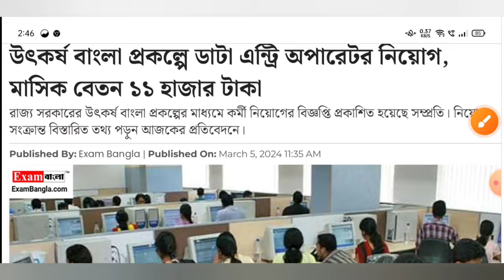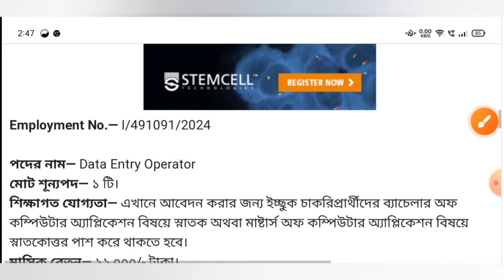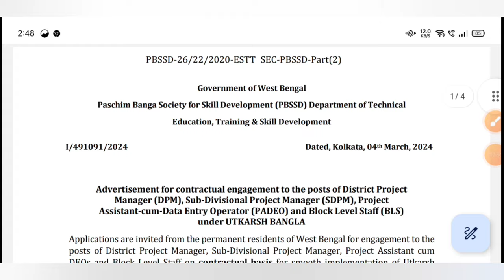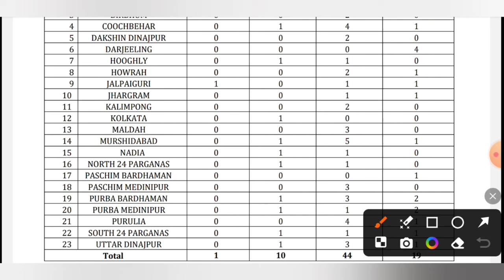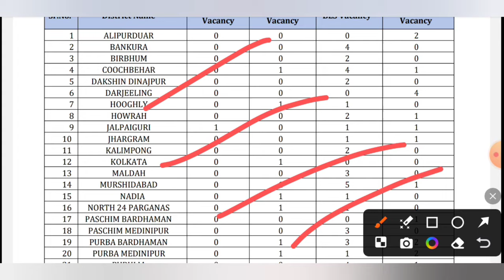রাজ্যে ডাটা এন্ট্রি অপারেটর নিয়োগ | ২৩ টি জেলা থেকে আবেদন | WB Data Entry Operator Recruitment 2024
Bsk data entry jobs
Bangla Sahayata Kendra Data Entry Operator Recruitment 2024
Utkarsh Bangla Data Entry Operator Recruitment 2024
Bsk data entry operator vacancy
Data entry operator recruitment
Wb data entry operator vacancy
Bangla sahayata kendra deo job
bsk new update 2023
bsk update
Wb data entry operator recruitment
nei data entry operator recruitment 2023